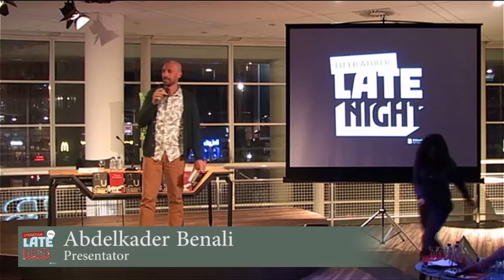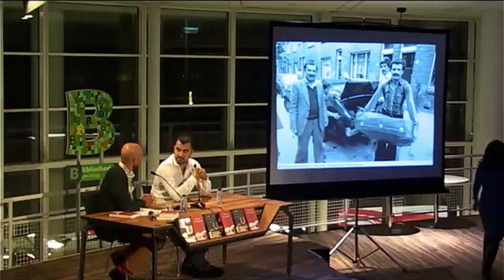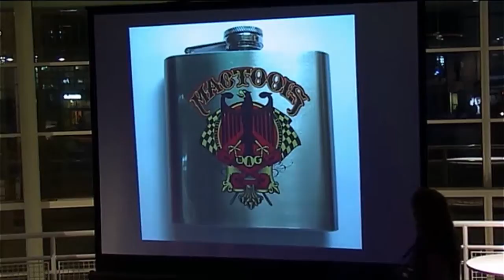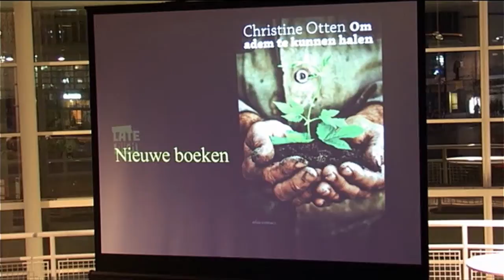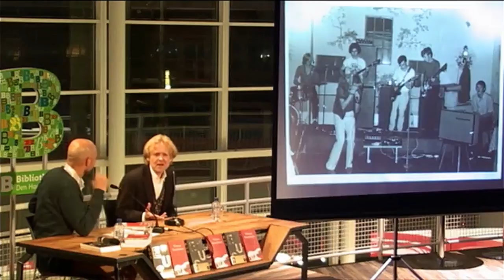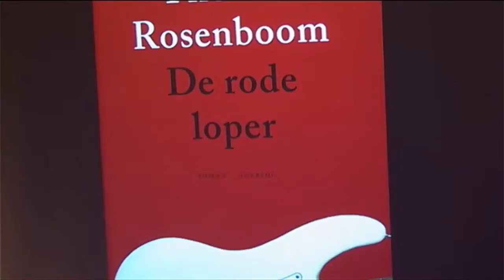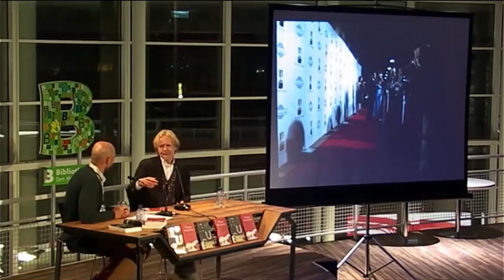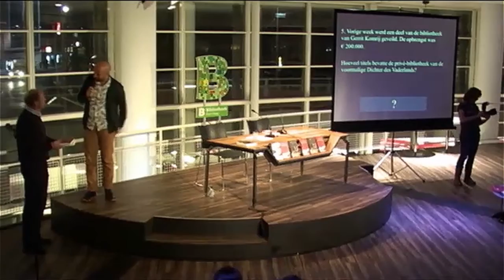Thomas Rosenboom en Özcan Akyol bij Literatuur Late Night (7 december 2012)